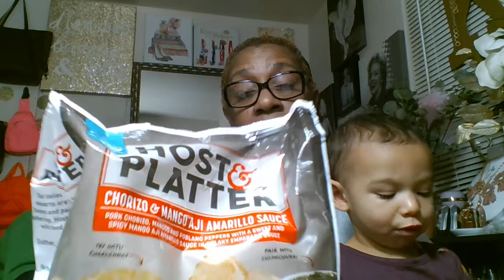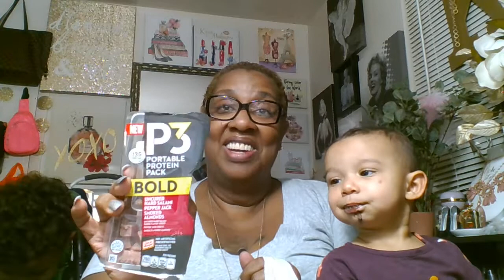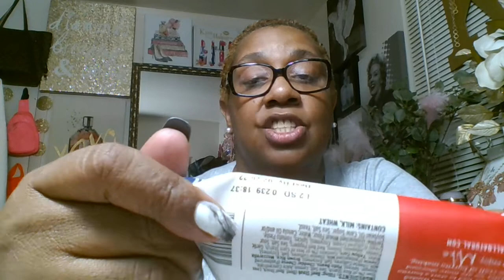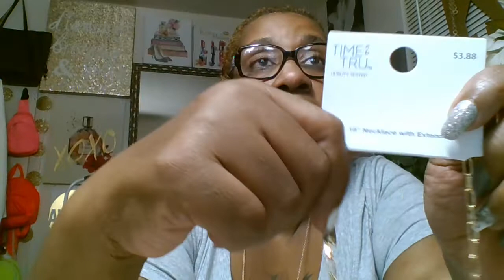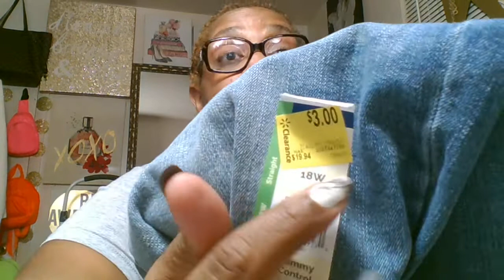Walmart $1.00 Haul With My Two SideKicks & More Great Finds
Hello family I hope that you all are having a great day . And staying safe and wearing your face masks . And treating others the way you want others to treat you and yours . Today's video baby is all about Walmart and all the amazing things That I found on This trip and I have been again that videos is coming up as well. You guys have to go and take your time and look down every aisle you will be surprised . This is how you do get you something to eat keep you some gum and don't take anyone that's going to be getting on your nerves or someone that's in a hurry because you want find anything that way. And just take your time and look down clearance sections and just look and scan you are going to find some hidden gems .   I hope that you all enjoy the videos and please enjoy the hunt and good luck . Love you all